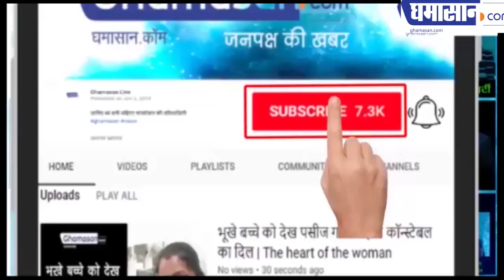सौ परसेंट पाप पर पांच परसेंट पुण्य भारी है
लिटरेचर फेस्टिवल दीपक शर्मा ने सुनाई कविता